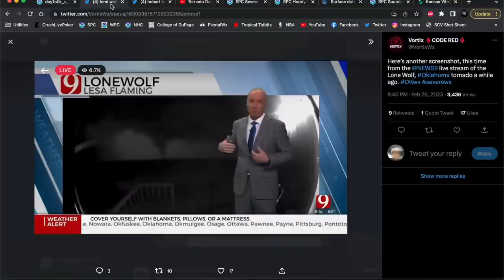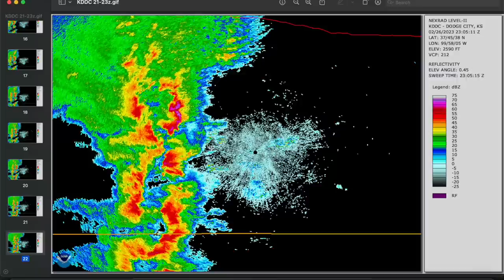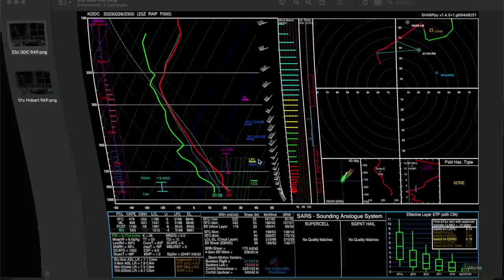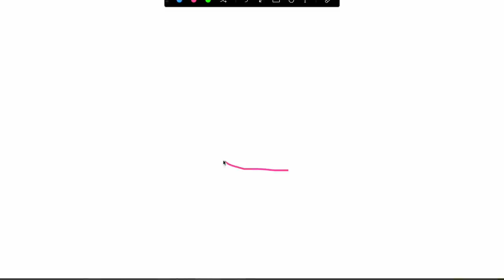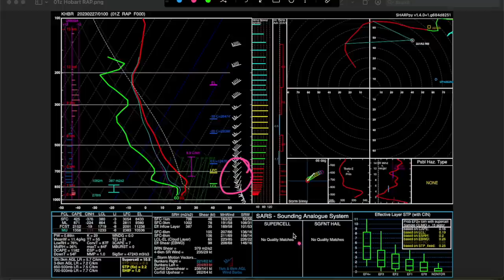Post-Mortem: Tornadoes, Derecho Wreak Havoc in Oklahoma - February 26, 2023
In-depth discussion of the severe weather outbreak that took aim at the Southern Plains, particularly Oklahoma, on February 26, 2023. We'll go into the meteorology behind the event before focusing on the event progression and why some individual storms were able to produce more significant hazards than others, including the supercell that produced a strong tornado in Norman, OK.

Contents
0:00 Introduction
2:37 Factors modulating moisture return in days prior
6:52 Meteorological overview begins
8:45 Moisture return forecast verification
10:55 Meteorological overview continues
18:46 SW Kansas tornado-producing storms
27:37 SW Oklahoma tornadoes and their environment
32:37 West OKC metro tornadoes
34:55 Norman, OK tornado and its environment
47:11 Summary